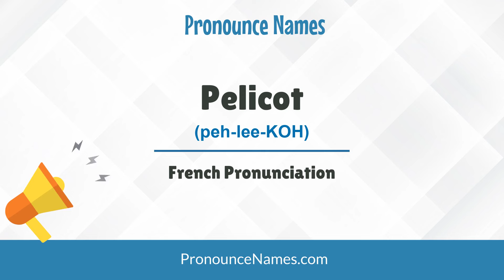Learn how to pronounce Pelicot (French/France)? - Pronounce Names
How do you pronounce Pelicot in France? Click here to listen to the French Pronunciation pronunciation of Pelicot

to learn how to pronounce Pelicot in different countries and in different accents, or for more information about 'Pelicot' such as meaning, origin, etc.